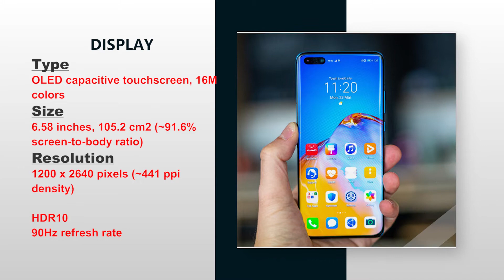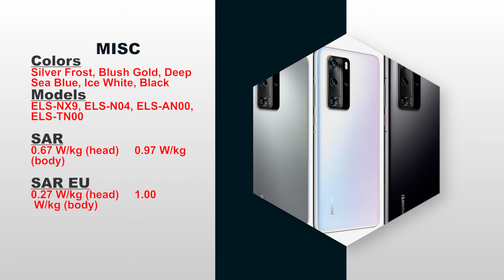HUAWEI P40 Pro Smartphone 5G, 8 GB RAM, 256 GB Memory at 3,199 AED Only Free Home Delivery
HUAWEI P40 Pro Smartphone 5G, 8 GB RAM, 256 GB Memory

at 3,199 AED Only